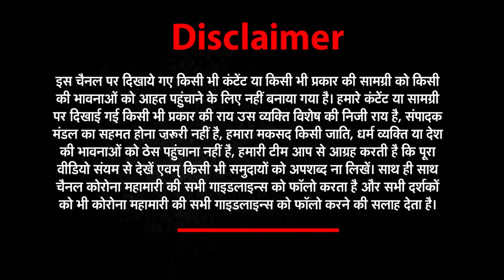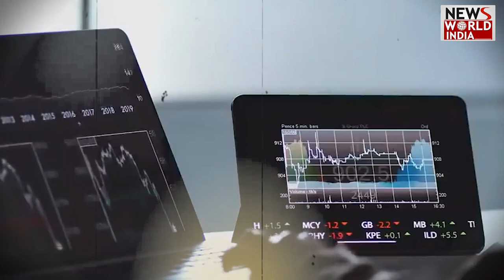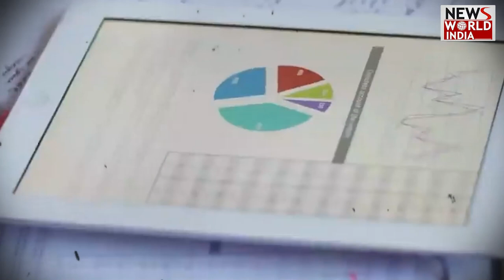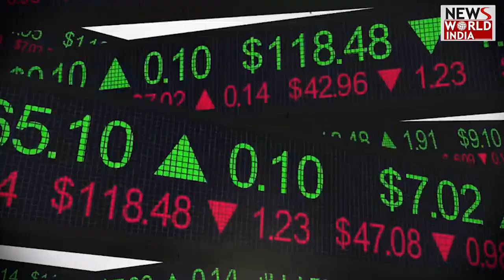Adani Group ने फिर दी खुशखबरी, Heidelberg को दिया करारा जवाब? | Gautam Adani | Adani Stocks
In the Parliament, Congress leader Rahul said that it is written in the Hindenburg report that Adani has a shell company outside India. The question is who owns the shell company? So let's know what are shell companies and why are they opened?